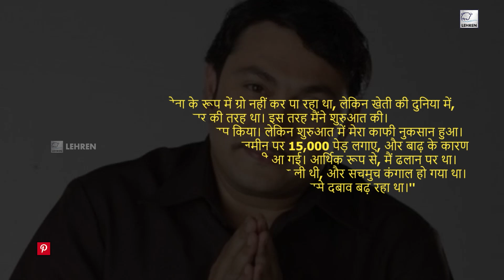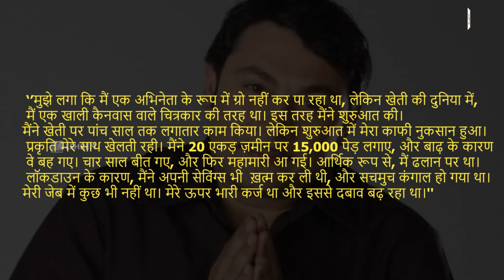Rajesh Sharma ने जब एक्टिंग छोड़ किसान बनने की ठानी और हो गए कंगाल | Lehren Small Screen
टीवी जगत के जाने-माने अभिनेता राजेश शर्मा ने बताया है कि उन्होंने क्यों कुछ समय के लिए एक्टिंग छोड़ किसान बनने का फैसला लिया था।